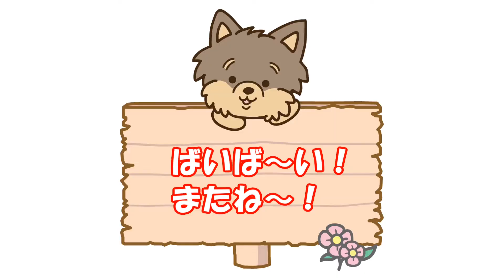ヨークシャテリア犬のラン。😸ブラッシングと校門絞りをやるのですが、中々じっとしてくれません。😹#041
ヨークシャテリア犬のラン。😻
ブラッシングと、途中で校門絞りをやります。🤗
しょうがないのですが、中々じっとしてはくれません。😹
最後には新しいリボンをつけてみました。🥰😊